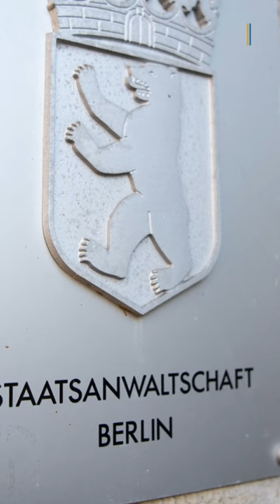Korruptionsermittlungen? Das wird Christian Lindner vorgeworfen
Hat ausgerechnet Finanzminister Christian Lindner sich beim Thema Geld etwas zu Schulden kommen lassen? Wir erklären, warum ihm jetzt ein Strafverfahren wegen Vorteilsnahme drohen könnte.

▬ Social Media ▬▬▬▬▬▬▬▬▬▬▬▬▬▬▬
► Besucht uns auf Facebook: